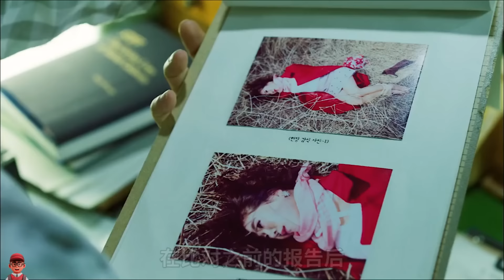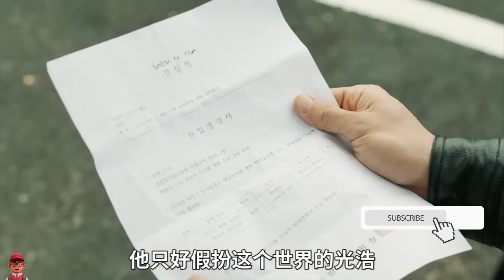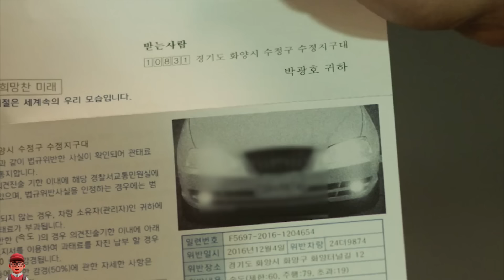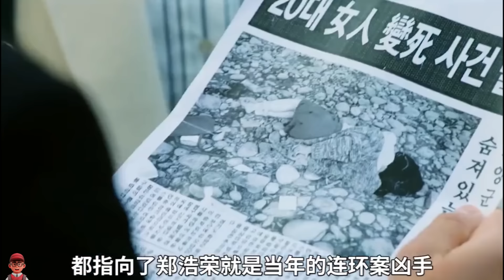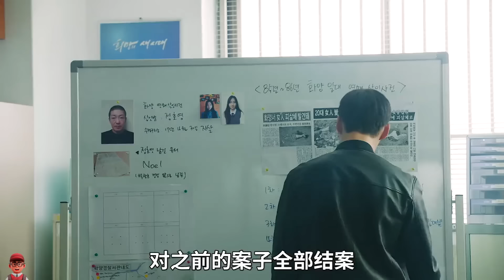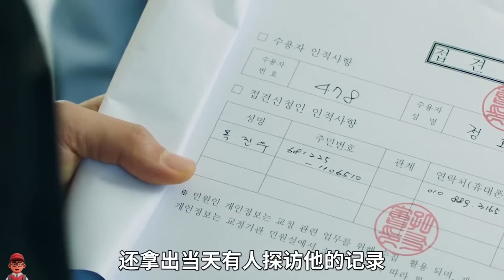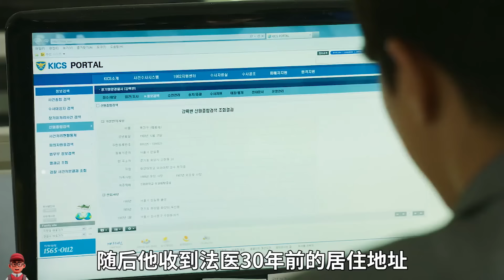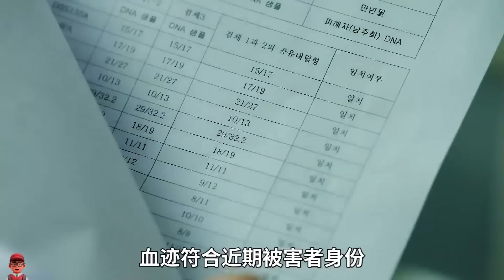韓劇《隧道》一口氣看完，改編自韓國三大懸案之一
隧道/터널/Tunnel / Teoneol 2017
导演: 申勇辉
编剧: 李恩美
主演: 崔振赫 / 李裕英 / 尹贤旻 / 曹熙奉 / 金炳哲
类型: 科幻 / 悬疑 / 犯罪

章节
0:00第一集
2:44第二集
5:20第三集
8:19第四集
10:39第五集
13:55第六集
16:30第七集
18:51第八集
21:26第九集
24:23第十集
27:26第十一集
30:09第十二集